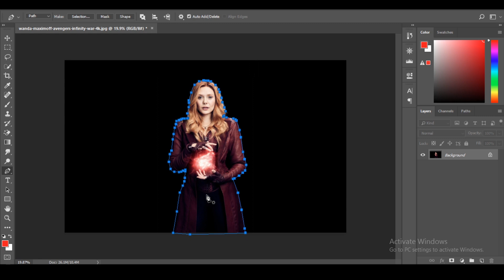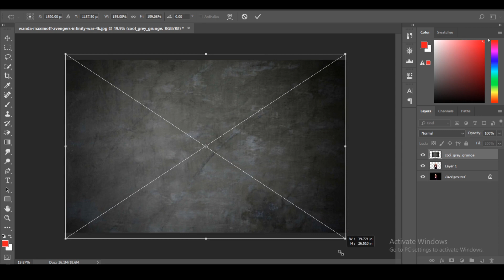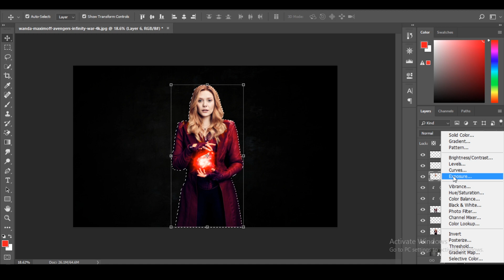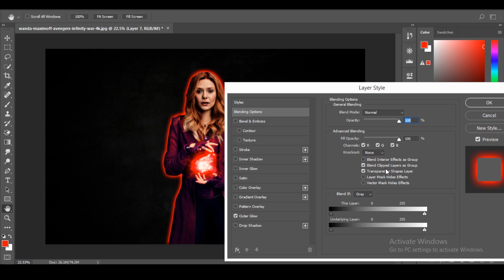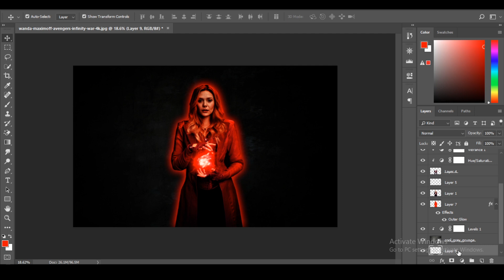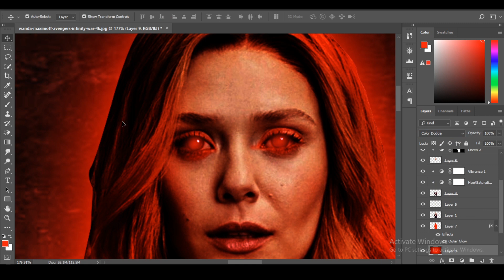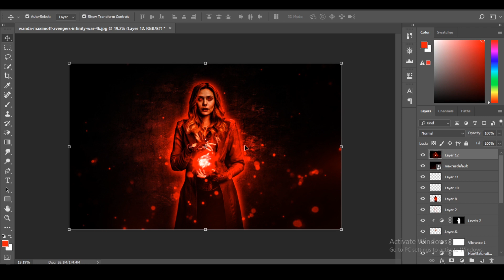Witch Magic Scarlet Witch Speedart Photoshop Tutorial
This tutorial is designed for new After Effects users. I tried to include as many basic things needed to get started with After Effects. After watching this tutorial you will hopefully be able to follow along more intermediate tutorials. I really hope this helps out! Here are the links mentioned in the video